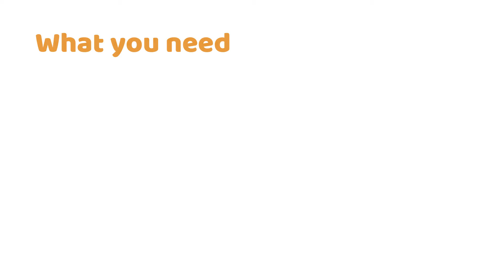FLAVIS KITCHEN – FUSILLI WITH PEPPER AND ROSEMARY CREAM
A pasta dish with Flavis Kitchen is never just a pasta dish. You only need three ingredients, such as bell pepper, bacon, and rosemary to enhance the taste of Flavis low protein Fusilli! A delicious recipe, ideal for people with chronic kidney disease.